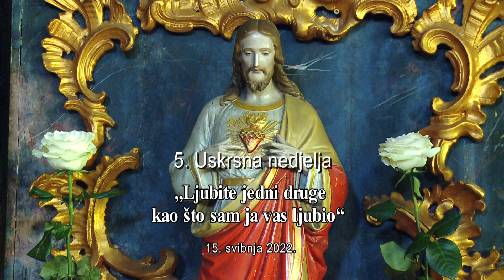5. Uskrsna nedjelja „Ljubite jedni druge kao što sam ja vas ljubio“ govori đakon Dominik Cestar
5. Uskrsna nedjelja „Ljubite jedni druge kao što sam ja vas ljubio“ govori Dominik Cestar, đakon u župi Sv. Jakoba u Prelogu-

Iz evanđelja po Ivanu
Dječice, još sam malo s vama. Zapovijed vam novu dajem: ljubite jedni druge; kao što sam ja ljubio vas, tako i vi ljubite jedni druge. Po ovom će svi znati da ste moji učenici: ako budete imali ljubavi jedni za druge.